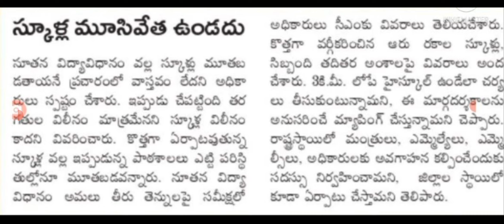ap schools holidays latest news today |ap schools colleges closed today news |ap schools and college